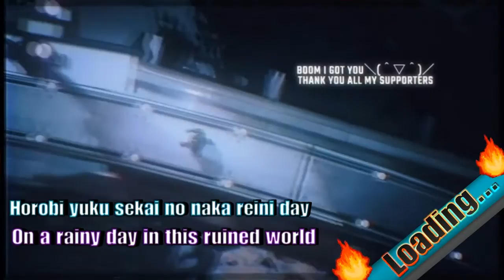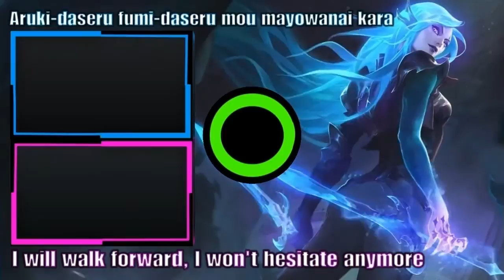Terraforming Earth Playthrough : Lawn Mower & Flying Friends: Part 2🤖🐲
In Terraforming Earth, guide three quirky robots through infinite obstacles as you restore life on earth. This rogue-like puzzle platforming game creates unique situations every time you play by challenging your creative problem-solving and planning skills to the max. Special Thanks to Developer & Publisher Lost Robots for giving me the opportunity to play Terraforming Earth.